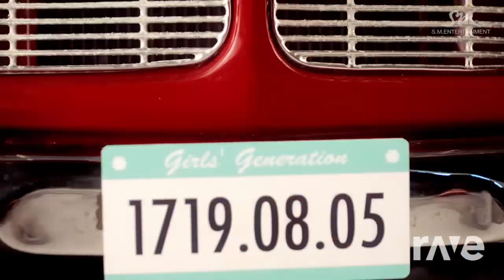소녀시대 Lion Heart Ice Cream Cake720